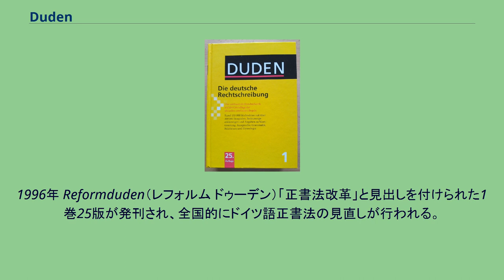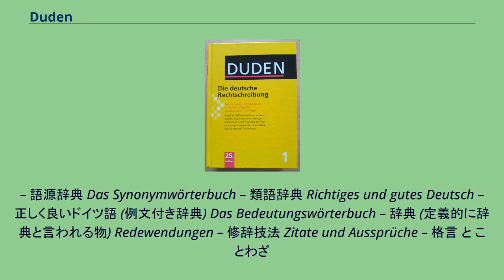Duden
Duden（ドゥーデン）は、ドイツ語の辞書であり、正しいドイツ語の綴り字を決定している正書法辞典である。
1880年にコンラート・ドゥーデンによって初版が刊行された。
テーマごとに12分冊となっており、このうちドイツ正書法編は第26版まで出版されている。
Duden 25th エディション (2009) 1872年 テューリンゲン州シュライツにあるギムナジウム（中高一貫校）の校長であったコンラート・ドゥーデンによって、公式にはSchleizer Dudenで呼ばれる最初のDUDENが作られた。
1902年に連邦参議院は、公式にドイツ語スペルの標準としてドゥーデンを認定し、 ドイツ語を使うオーストリア＝ハンガリー帝国とスイスも続いて正書法辞典として認定した。
その後の数十年間は、ドゥーデンはドイツ語正書法のデファクトスタンダードであり続けた。
第二次世界大戦後には、東西ドイツに分かれたもののライプツィヒとマンハイムで別々に発刊された。
1950年代の西ドイツでは、いくつかの出版社が別のスペルを含んだ辞書を出版し、ドゥーデンの「独占」に抗議するようになった。
この対応として、1955年11月にドイツ州議会の文化大臣が、ドゥーデンによって記載された綴りが公式の標準であり続けることを承認した。
東ドイツでは、西側の伝統的なドゥーデンの同じものがライプツィヒで発刊された。
しかし、版を重ねるごとに項目が減少し、ソ連の政治的な言い回しや農業や産業組織や慣行に起因する言葉が追加された。
ドイツ語にロシア語由来の接尾語・接頭語などが付け足された形のものも多く収録されることとなった。
1991年 Einheitsduden（統一ドゥーデン）が出版され、東西で各々出版されていたドゥーデンが統一された。
1996年 Reformduden（レフォルム ドゥーデン）「正書法改革」と見出しを付けられた1巻25版が発刊され、全国的にドイツ語正書法の見直しが行われる。
Die deutsche Rechtschreibung – 字のつづり辞典 Das Stilwörterbuch – スタイル辞典（語結合の辞典) Das Bildwörterbuch – 絵付きの辞典 Die Grammatik – 文法 Das Fremdwörterbuch – 外来語辞書 Das Aussprachewörterbuch – 発音辞典 Das Herkunftswörterbuch
– 語源辞典 Das Synonymwörterbuch – 類語辞典 Richtiges und gutes Deutsch – 正しく良いドイツ語 (例文付き辞典) Das Bedeutungswörterbuch – 辞典 (定義的に辞典と言われる物) Redewendungen – 修辞技法 Zitate und Aussprüche – 格言 と ことわざ